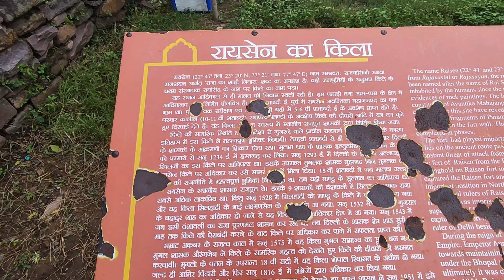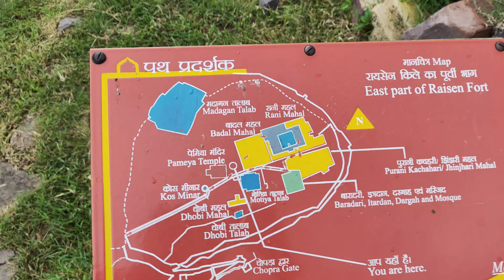hum chale RAISEN FORT ki tripp parrr | @kgvlogs02 | college life vlogs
the trip we planned in our whatsapp came trueeeee and it's also become the part of our college life memories .

FOLLOW for more updates on instagram -

IGs of our Backchodians
-  xahid_onlyfans
- abhijeet.heree
- thetwentysixthalphabet
- ar.yann10_